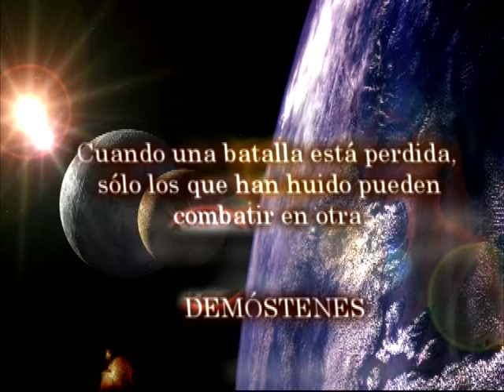FRASE DEL DIA 30 DE JULIO